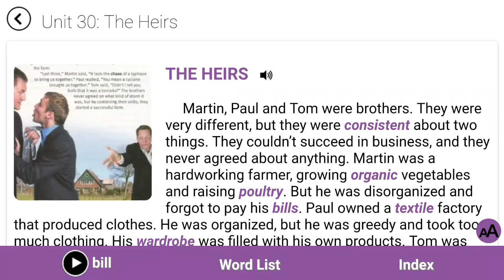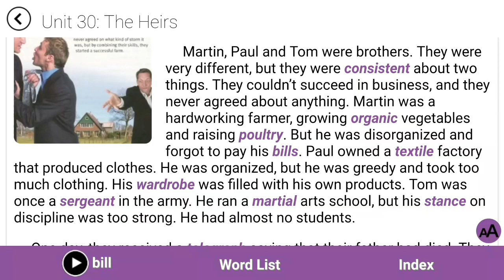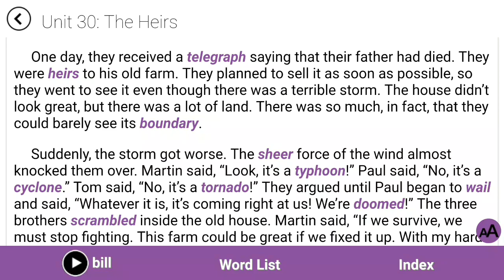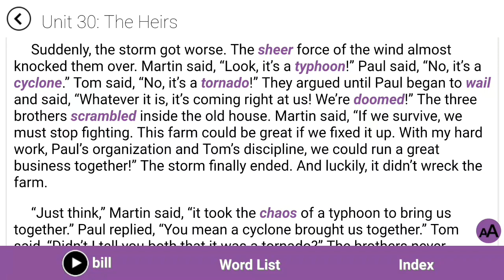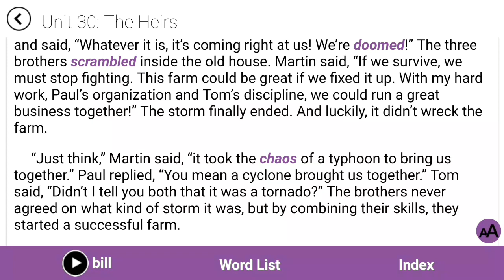آموزش زبان انگلیسی از صفر تا صد - انگلیسی حرف زدن - مکالمه زبان انگلیسی - کتاب ۴۰۰۰ واژه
آموزش زبان انگلیسی از صفر تا صد - یادگیری زبان انگلیسی از پایه - یادگیری زبان انگلیسی با سریال - داستان های زبان انگلیسی

لیست کلمات:
bill:صورت حساب
Boundary:مرز
Chaos:هرج و مرج
Consistent:مصمم
Cyclone:گردباد
doomed:محکوم به شکست یا نابودی
heir:وارث
Martial:رزمی
organic:ارگانیک
Poultry:طیور
Scramble:سریع و از روزی درماندگی جایی رفتن
Sergeant:گروهبان
sheer:محض
stance:موضع
Telegraph:تلگراف
Textile:بافت
tornado:گردباد
Typhoon:گردباد
wail:شیون کردن
Wardrobe:مجموع لباس های آدم